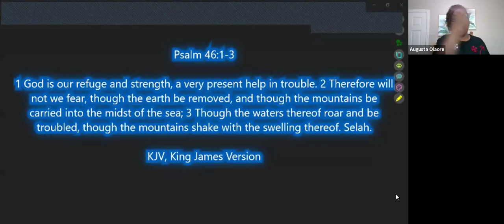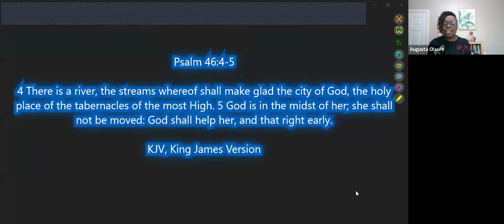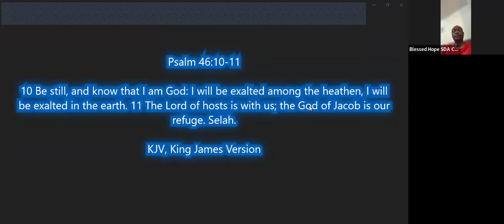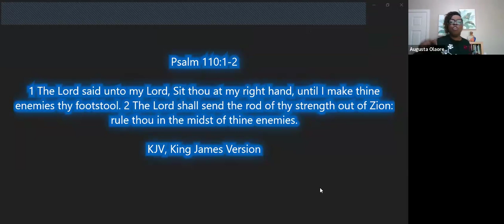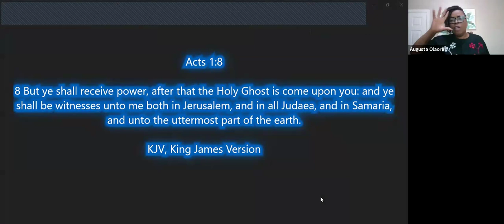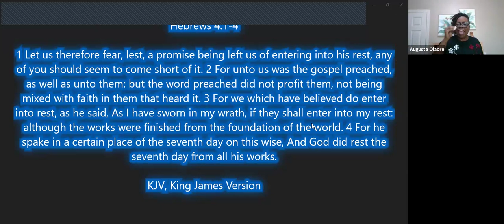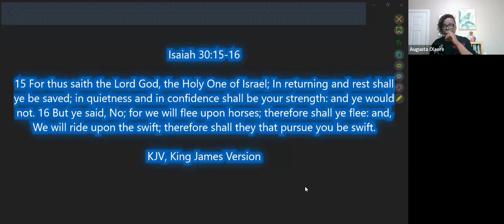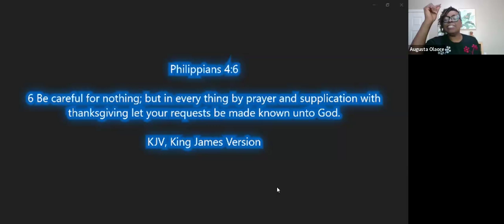The Great Rest - Dr.(Mrs) Augusta Olaore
Special Wednesday Mid-week Service - 24th April 2024